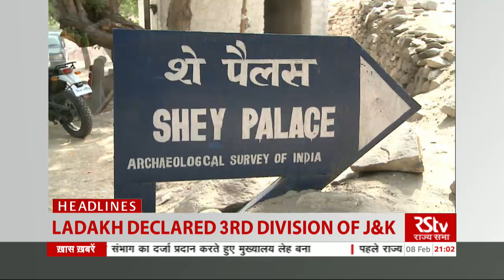Top Headlines (English - 9 pm)